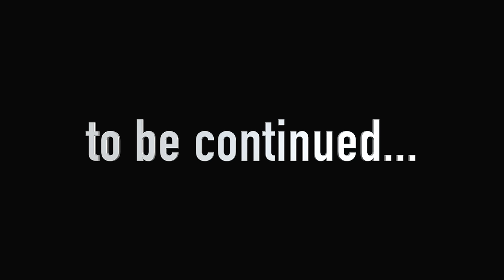Poppy Playtime: Chapter 4 - I Found Secret Ollie Cardboard Cutout!